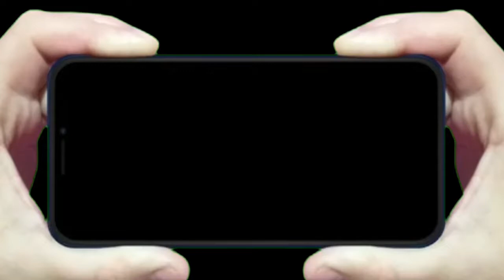VOCÊS DECIDIRAM MINHA MAQUIAGEM POR ENQUETES DO INSTAGRAM